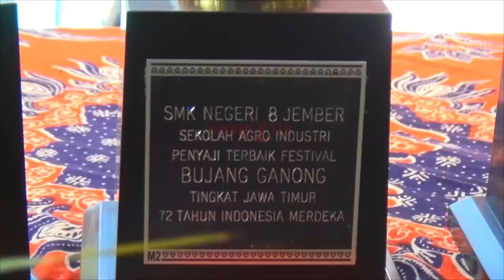Ngeloyong “SMK Negeri 8 Jember - Festival Bujang Ganong” bagian 2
ngeloyong di SMK N 8 Jember dalam rangka Festival Bujang Ganong